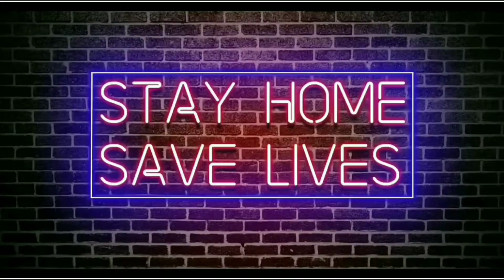IndiaFightsCoronavirus INDIAN RAILWAY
ISOLATION Wards made from RAILWAY cars.